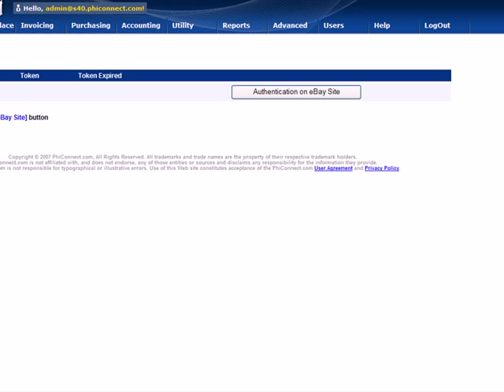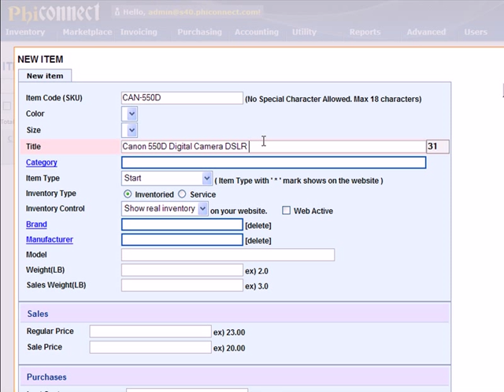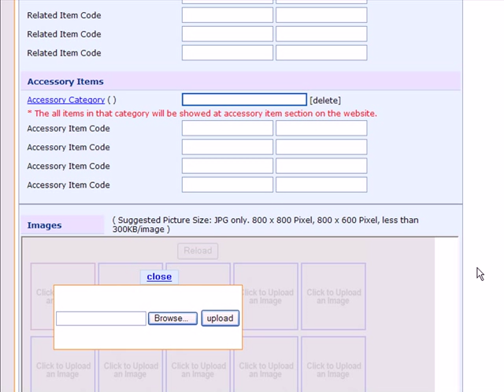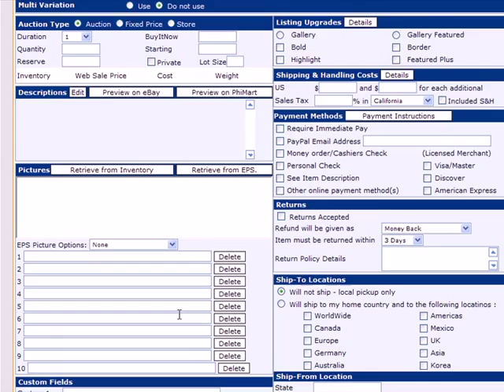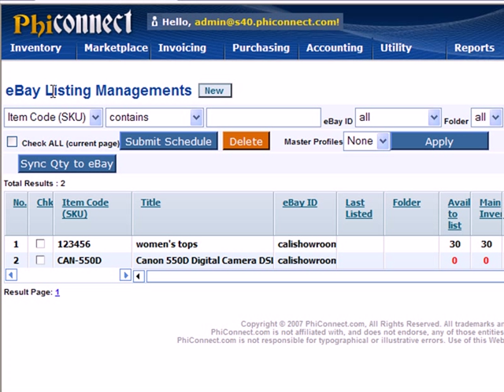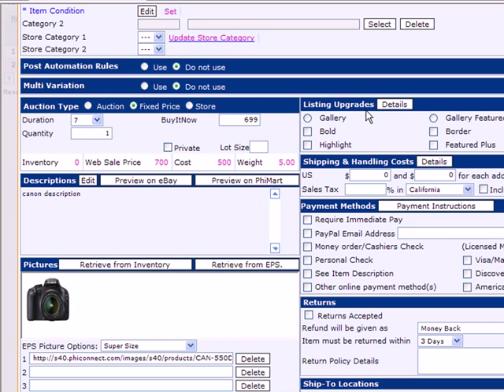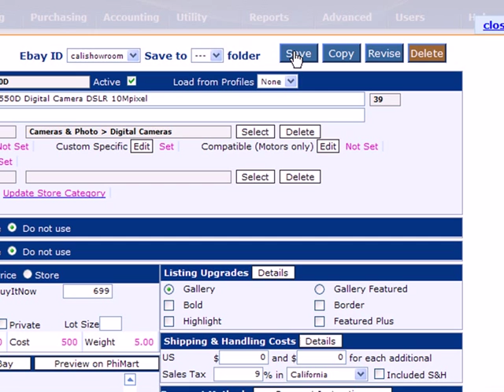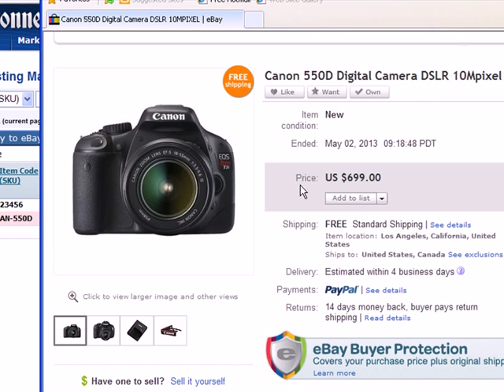[이베이 창업교실] 파이커넥트를 이용해서 이베이 리스팅 첫걸음 1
천만불 매출 신화 - 데니얼 김 강사의 이베이 창업 교실은 2008년도 부터 미국 로스앤젤레스에 위치한 미주 중앙일보의 중앙 문화센터에서 매주 진행되고 있습니다.   여러분의 이베이 창업 성공을 약속합니다.  eBay incubation class starts here.

한인 최초 이베이/아마존 자동 관리 소프트웨어 출시 (2007년)

수강 신청
미주 중앙일보 Los Angeles (중앙 문화 센터) 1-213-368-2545

자세한 정보
이베이 창업 교실 게시판